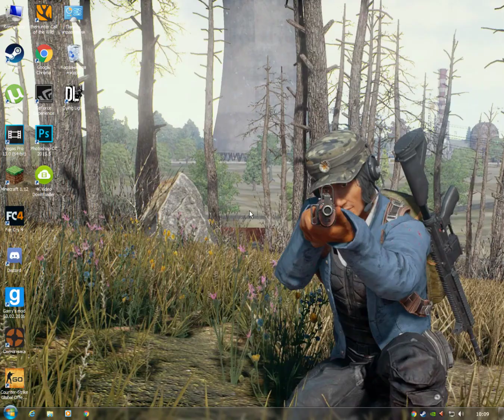Far Cry 4 Долина Йети - Охота на Йети - #1